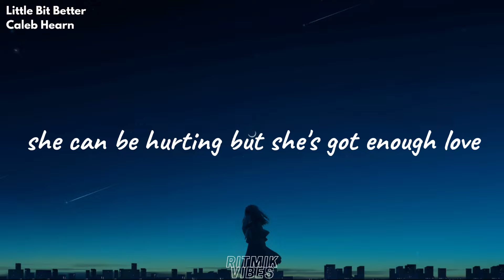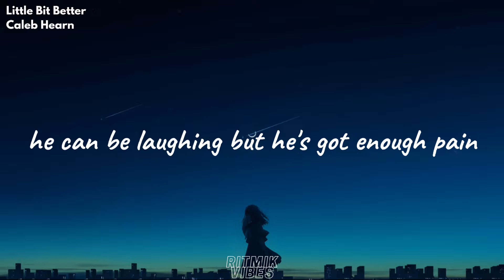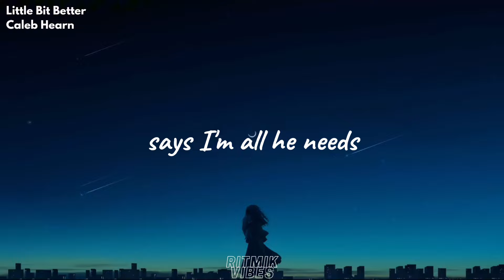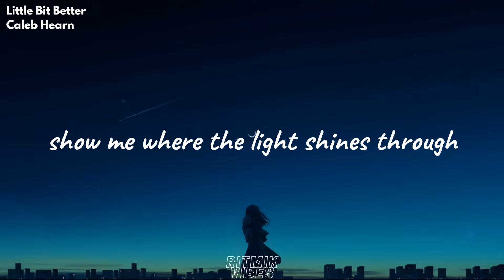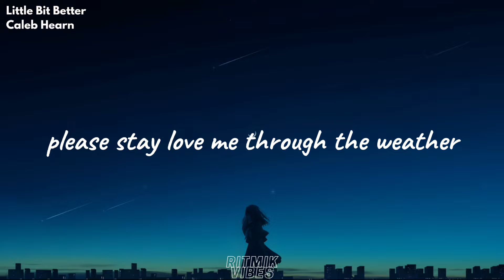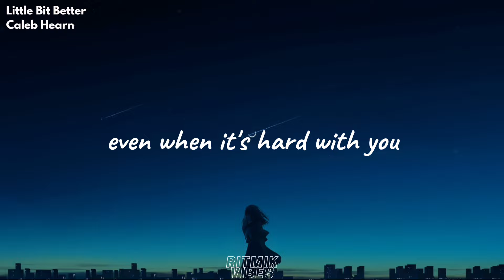Caleb Hearn & Rose - Little Bit Better (Lyrics)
🎵 Enjoy the lyrics video for 'Little Bit Better! Dive into the catchy beats and captivating lyrics of this collaboration.

© If there are producers or brands who have issues with the uploaded song's images and audio, please contact, and the problem will be promptly removed (including artists who use those images). Thank you!

Together, we can spread the beauty of music even further!

🎤 Lyrics :
I met somebody
Selfless and kind
She's got a smile even when she isn't fine
She can be hurting but she's got enough love to fill up Tennessee

I met somebody
Stays up at night
I see her worry and she sees all of mine
I met somebody she really loves me says I'm all she needs

And I
Grew up thinking I would have to
Fight all of this alone
But now you

Hold me in the darkness
Hold me 'til it hurts less
You, tell me that I'm alright
Show me where the light shines through

Please stay love me through the weather
Please say this'll be forever
Even when it's hard, with you

It's a little bit, little bit better
I met somebody
Gentle and smart
He underestimates the size of his heart
He can be laughing but he's got enough pain to fill up

I met somebody
So full of scars
The worlds on his shoulders but he won't fall apart
I met somebody he really loves me says I'm all he needs

And I
But now you

And I Grew up thinking I would have to
But now you

Please say this will be forever